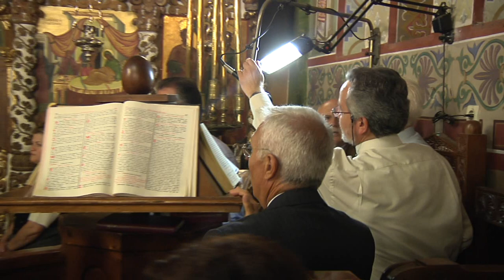Λιτανεία Επιταφίου | Ζάκυνθος | Μ. Σάββατο 4 Μαΐου 2013